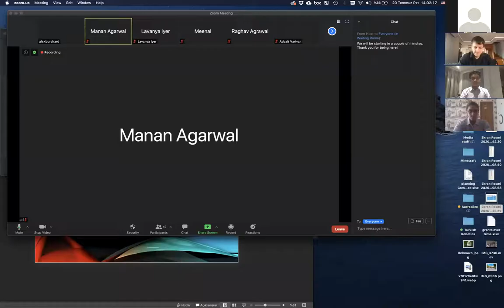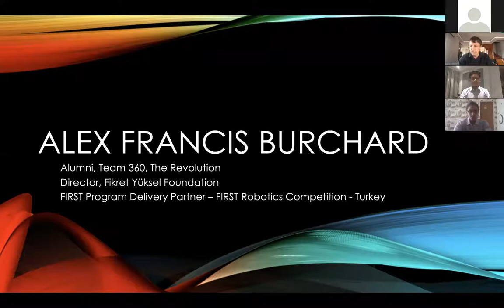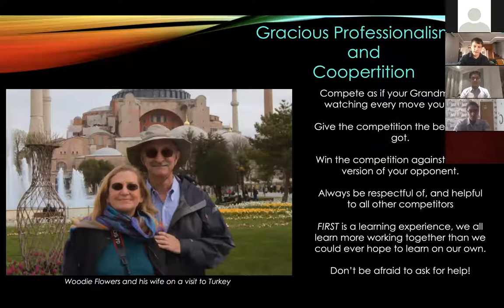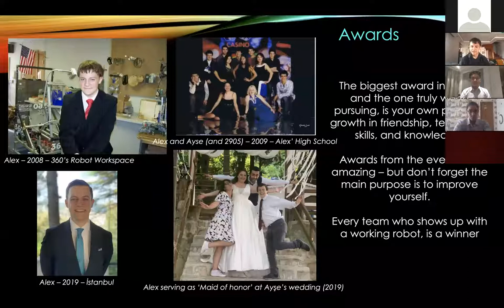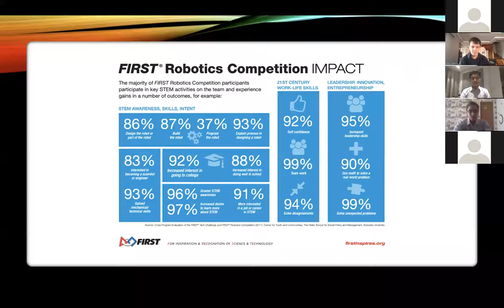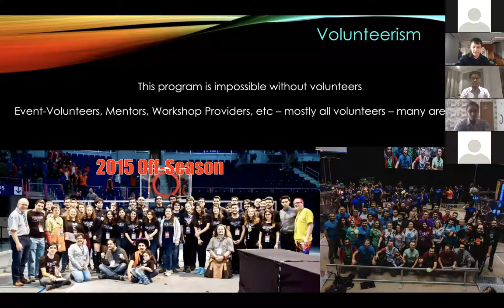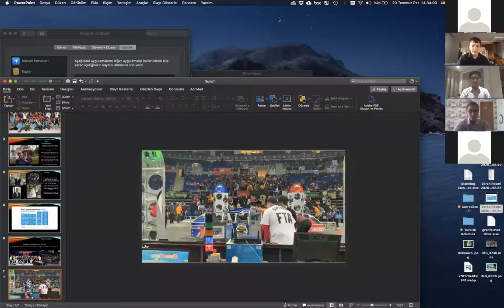Build FIRST India #3: Alex Francis Burchard, FRC Turkey, on how FIRST is more than just robots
Alex Francis Burchard is the Program Delivery partner of FRC Turkey. Having originally participated in the competition in FRC Team 360, he has also volunteered at all levels of the FIRST Program in the United States. Through his inspiring words, he has shown us how FIRST competitions lead to an unbreakable sense of community and lifelong friendships, and how it is so much more than a robotics competition.